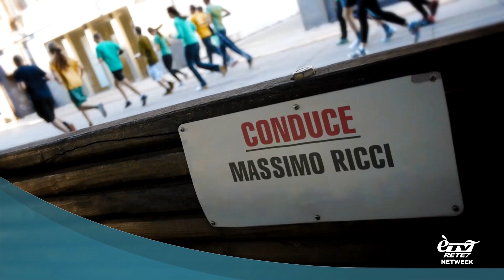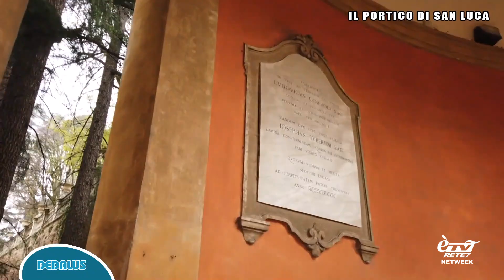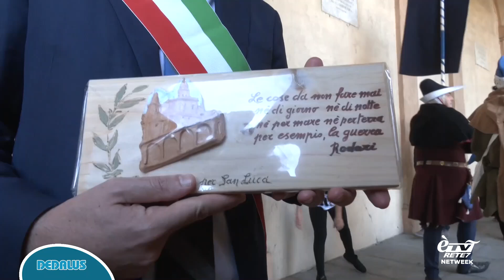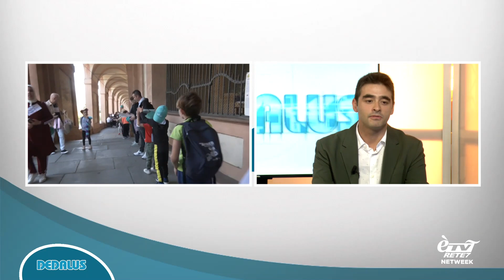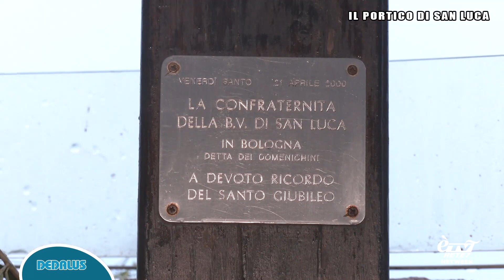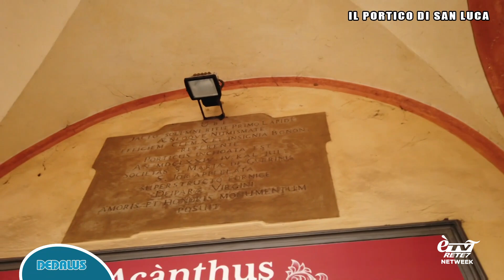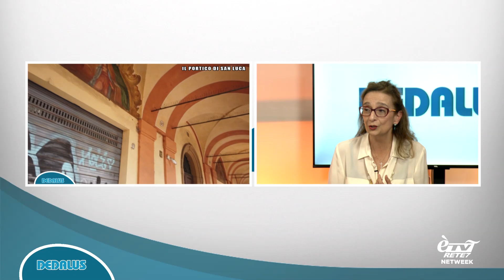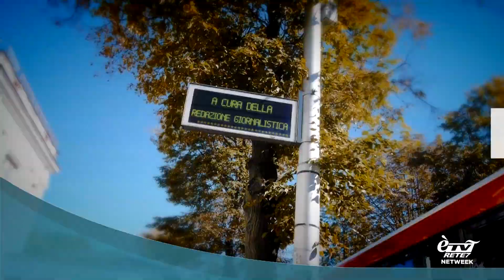Dedalus 17/10/2024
Approfondimento di attualità, cultura e politica sulla città di Bologna